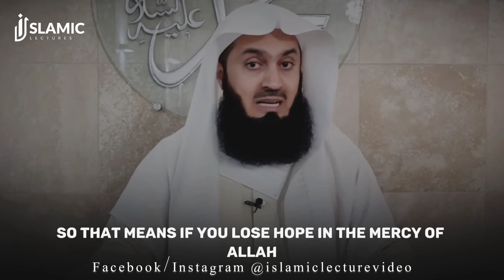Finding Peace: Trusting in Allah's Mercy 🌙✨ - Mufti Menk | Islamic Lectures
"Beloved Brothers & Sisters, your incredible support can transform our channel's destiny! Your generous contributions will be the cornerstone of our future success. May Allah shower His blessings upon you, both in this life and the hereafter. Join us on this amazing journey!"

Copyright Information:

We welcome translations and re-shares of our content, provided the video remains branded under 'ISLAMIC LECTURES' with our logo and channel link. All speakers and artists should also be credited in the description.